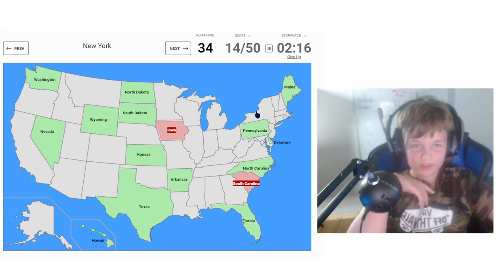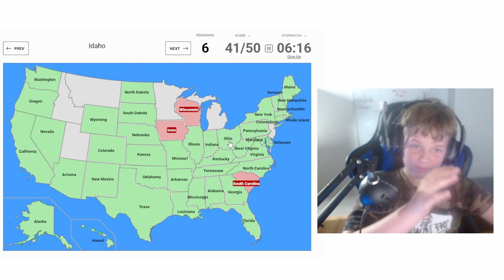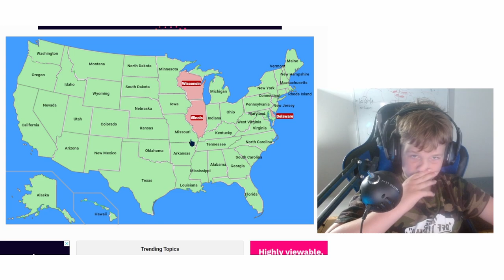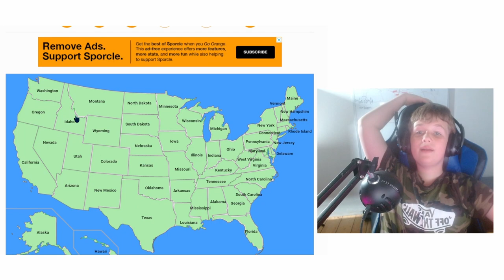Kan Jeg Alle STATERNE I USA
✨HÅBER I NØD VIDEOEN✨
📸 ANDEN KANAL 📸
✨LIDT OM MIG✨
‣ Yndlings Dyr: Kat🐈
‣ Yndlings Farve: Blå💎
‣ Livret: Burger🍔
‣ Haderet: Tomater🍅
😀 REDIGERER MED 😀
‣ Video: DaVinci Resolve
‣ Billede: Photopea
🖱️UDSTYR🖱️
‣ Tastatur: Corsair K55 RGB
‣ Webcam: LOGITECH C920 HD
‣ Mikrofon: Blue Snowball
‣ Mus: Logitech G402
‣ Skærm: MSI Optix G24 Series
‣ Computer: ASUS ROG STRIX GL10CS-NR009T
‣ Headset: Sennheiser GSP 370